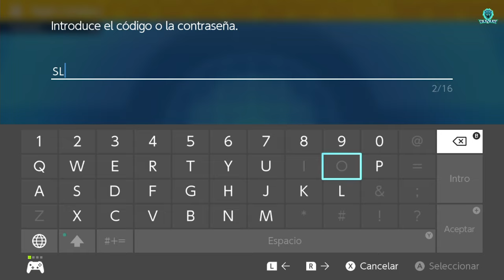🎁 CODIGO NUEVO! SOLO HASTA EL 19 DE AGOSTO SYLVEON REGALO MISTERIOSO 🎁 POKÉMON ESCARLATA y PURPURA!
Sylveon estará disponible para reclamar desde este momento hasta el 19 de Agosto 2024!!

NUEVO EVENTO de REGALO MISTERIOSO POKEMON en ESCARLATA y PURPURA

pokemon escarlata y purpura  regalo misterioso

DOS NUEVOS CODIGOS DE EVENTO REGALO MISTERIOSO LLEGAN a POKEMON ESCARLATA y PURPURA

3 NUEVOS CODIGOS DE REGALO MISTERIOSO LIBERADOS PARA POKEMON ESCARLATA Y PURPURA

NUEVOS REGALOS MISTERIOSOS 4 CODIGOS 1 ES UN POKEMON VALIOSO EN POKEMON ESCARLATA Y PURPURA

RECLAMA RAPIDO este SYLVEON de REGALO MISTERIOSO para POKEMON ESCARLATA y PURPURA ESPECIAL WC 2024